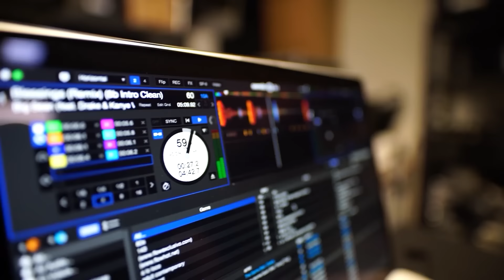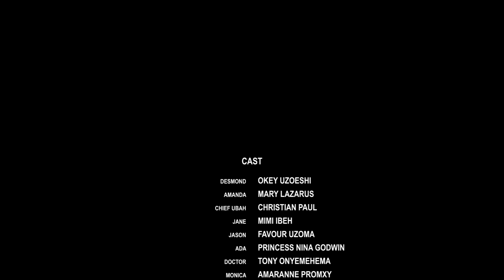il pensait qu'il avait du mal avec l'amour jusqu'à ce qu'il voie la fille infirme-Films En francais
Je Suis Tombé Amoureux De La Bonne De Mon Voisin Le 1er Jour Où Je L'ai Vue Souffrir - Films Nollywood